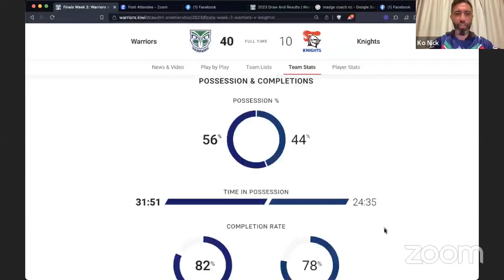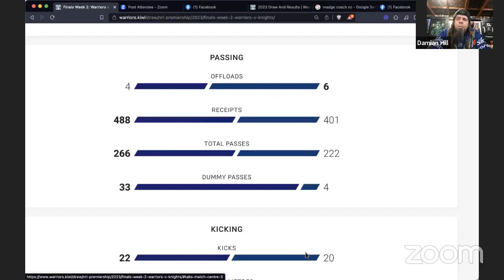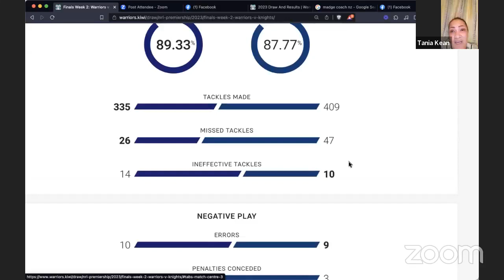NZ Warriors vs Newcastle Knights NRL 2023 Finals Week 2 [Monday Night Kōrero]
NZ Warriors vs Newcastle Knights NRL 2023 Finals Week 2

Full Time Score:
NZ Warriors: 40
Newcastle Knights: 10

Welcome to Warriors Fan TV:
We're here to bring you closer to the action than ever before, with exclusive content and interviews with fans at the stadium.